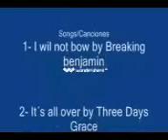Ichigo vs ulquiorra